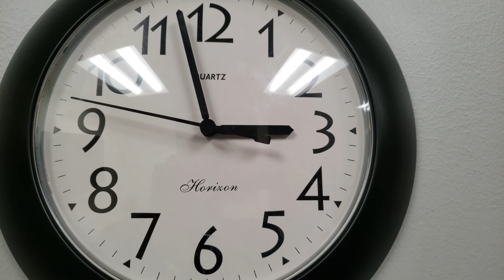समय (हीरा) और धैर्य (मोती) की कहानी || जो चाहोगे वो पाओगे || Motivational Story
जीवन को उन्नति के मार्ग पर अग्रसर करने के मूलमंत्र || स्वामी विवेकांनद जी के प्रेरणादायक अनमोल विचार
अपने क्रोध को प्रेम में कैसे बदले || How to convert anger to love || Motivational talks on anger
बुरा समय हर किसी के जीवन में आता है , परन्तु उसका समाधान आपके पास ही है।